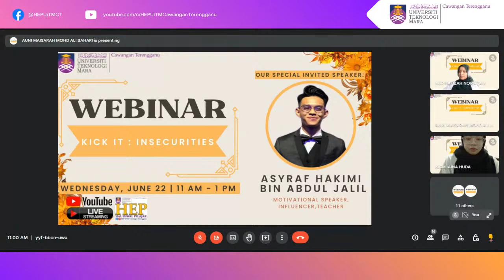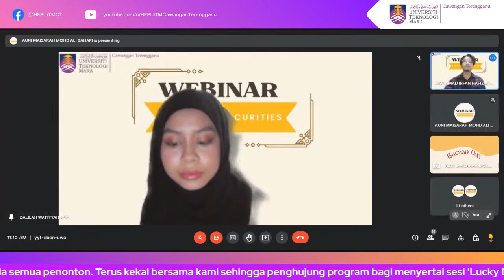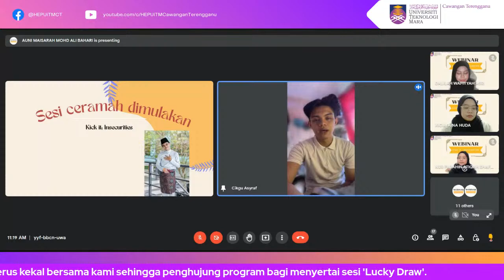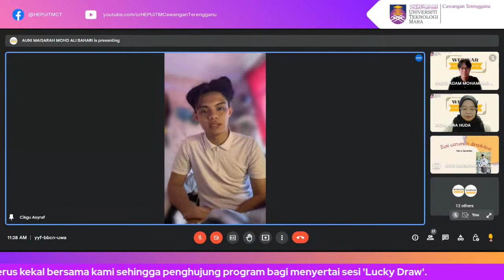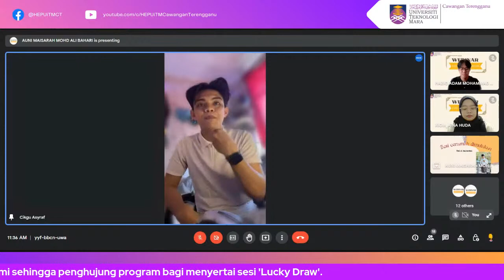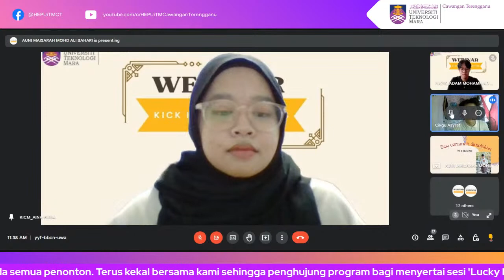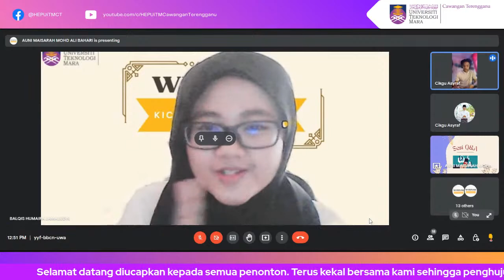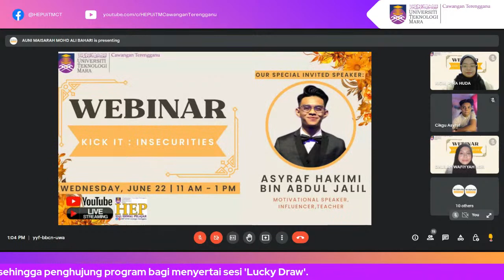Webinar : “Kick It; Insecurities”